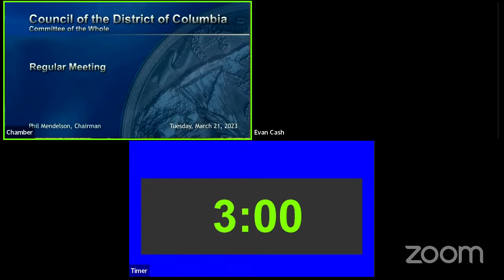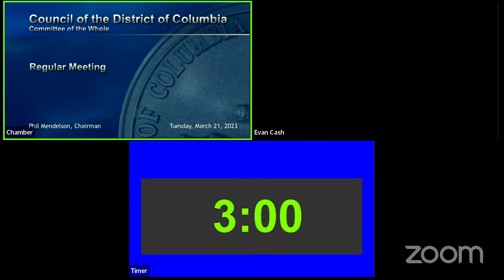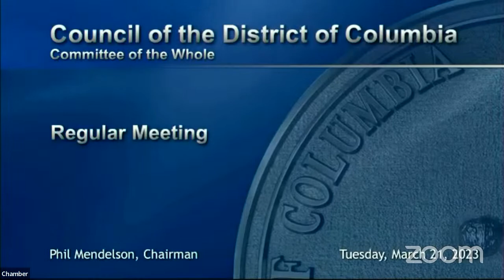March 21, 2023 Committee of the Whole Meeting